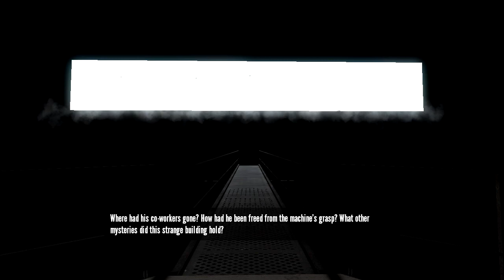Let's Play Again "The Stanley Parable" Alternative Ending "Mind Control Facility"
And the End ist never the end is never the end is never...